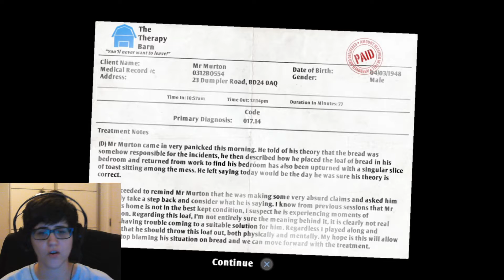I Am Bread - Episode 4 (The Bathroom)